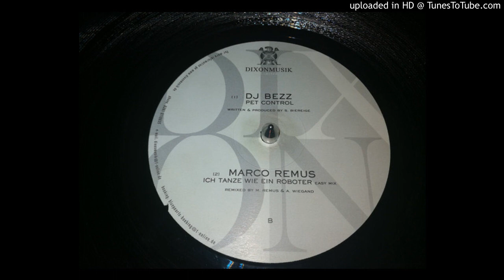The Bangkok Cops - Ich Tanze Wie Ein Roboter - DJ Bezz (Pet Control) / Marco Remus (Easy Mix)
Label: Dixon Musik Limited ‎– l.02
Format: Vinyl, 12"
Land: Germany
Veröffentlicht: 15 Feb 2002
Genre: Electronic
Stil: Techno

B1 – DJ Bezz Pet Control
B2 – The Bangkok Cops Ich Tanze Wie Ein Roboter (Easy Mix)

Mitwirkende
Producer, Written-By – Stephan Barthel, Sven U.K. (tracks: A1, A2, B2)